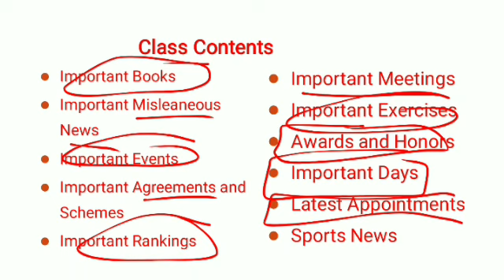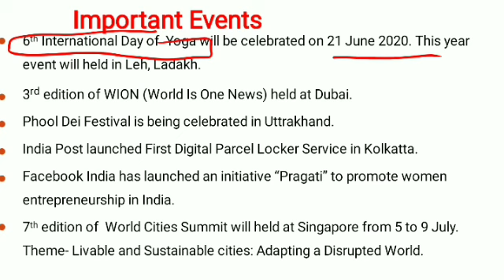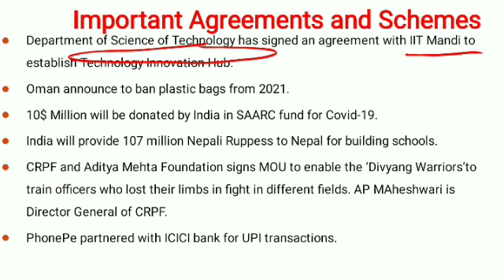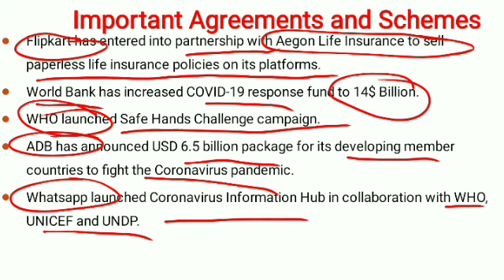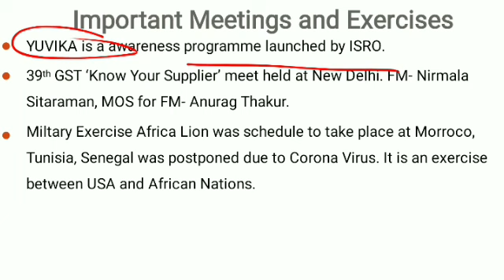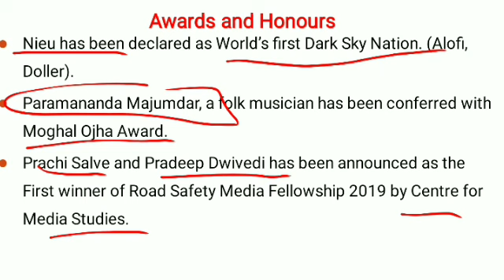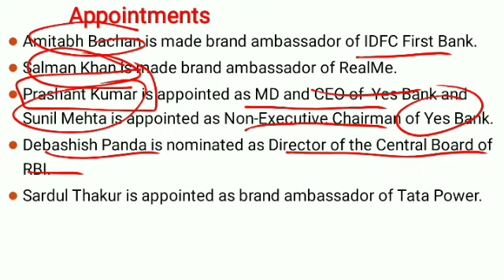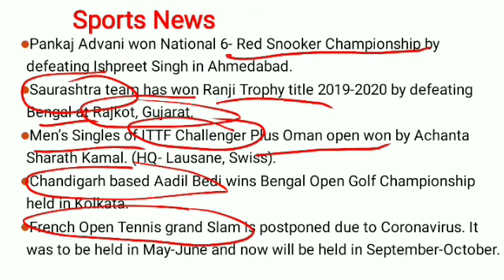LIVE 🔴 8:00 AM 16TH-22TH MARCH WEEKLY CURRENT AFFAIRS TEST // FOR-PPSC_PATWARI_PSSSB_SBI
PUNJAB GOT EXAMS 2019 PUNJAB
PUNJAB GOVT EXAMS FREE TEYARI || GILLZ MENTOR